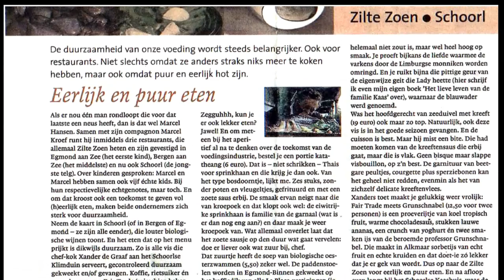Zilte Zoen Egmond Bergen & Schoorl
Drie duurzame restaurants, in Egmond, Bergen en nu ook in Schoorl. De uitstraling is kindvriendelijjk en er is een uitstekende kaart. Met de komst van een derde De Zilte Zoen naar Schoorl, gelegen aan het klimduin, is dit restaurant met drie vestigingen in de gemeente Bergen een mooi visitekaartje.
De Zilte Zoen presenteert veel streekproducten en fairtrade gerechten en is MSC-gecerticifeerd.